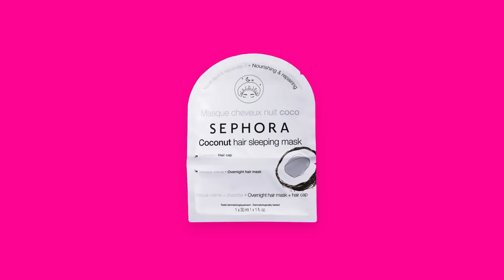SEPHORA COLLECTION: maski do włosów - HIT!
Marka SEPHORA wprowadziła do swojej wyjątkowej kolekcji nowe maski do włosów. W komplecie z maską znajduje się czepek.

Sprawdź na sephora.pl